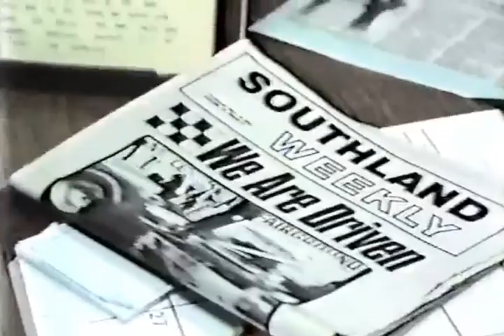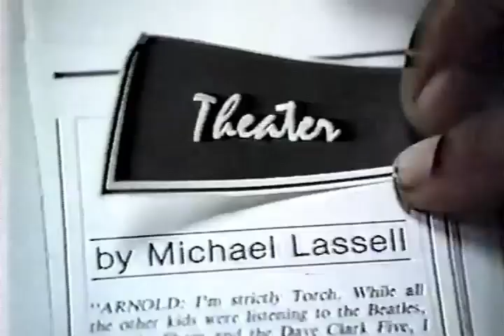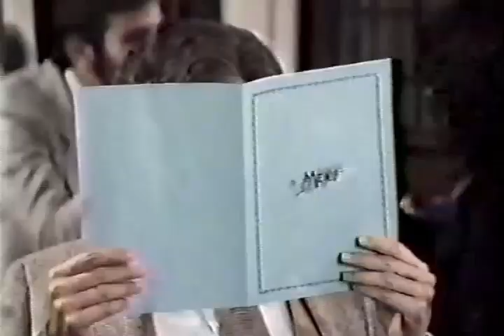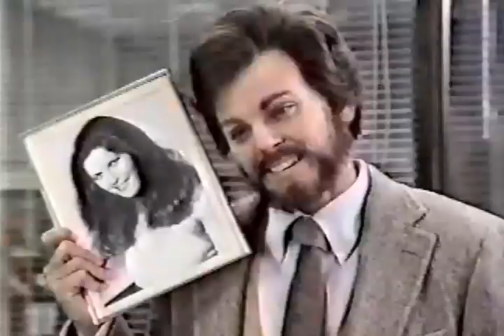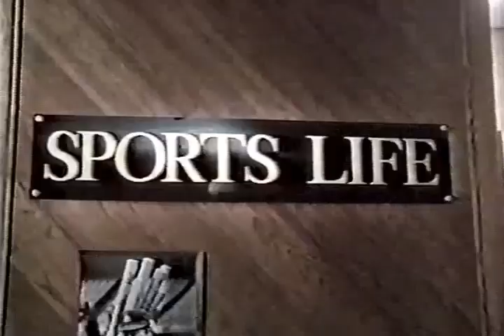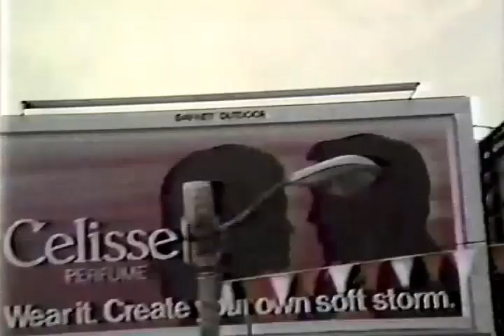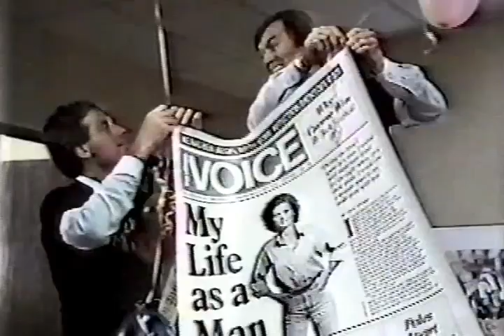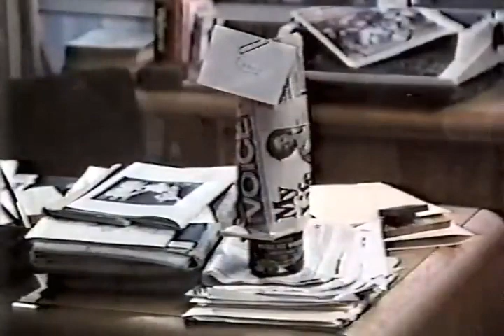Her Life as a Man (1984) Robyn Douglass, Marc Singer, Joan Collins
To land a sports writing job on a national magazine an aspiring female reporter disguises herself as a man to get the inside story.